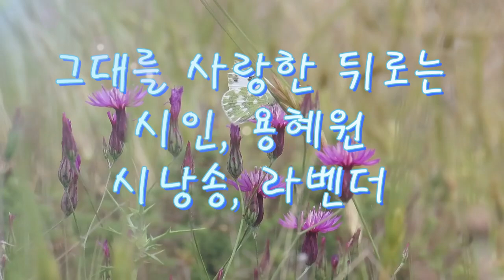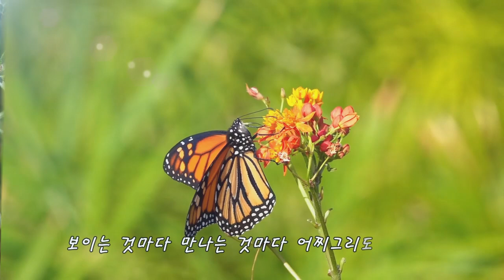시낭송 그대를사랑한뒤로는 용혜원 시인 낭송라벤더 라벤더의시가흐르는풍경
무더운 더위를 용혜원 시인의 시낭송을 들으며 잠시 힐링타임 가져보셔요🥰